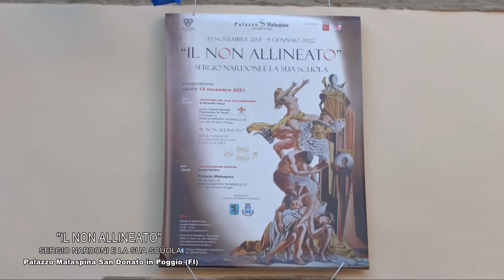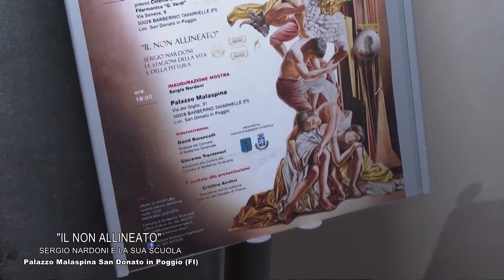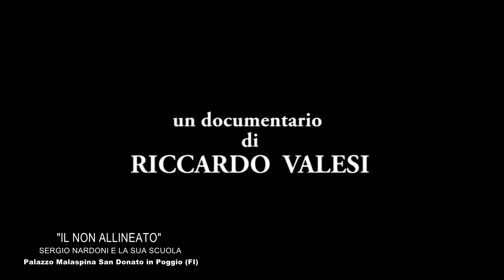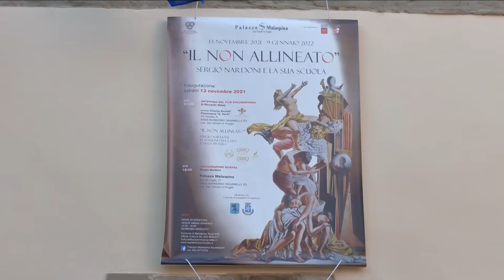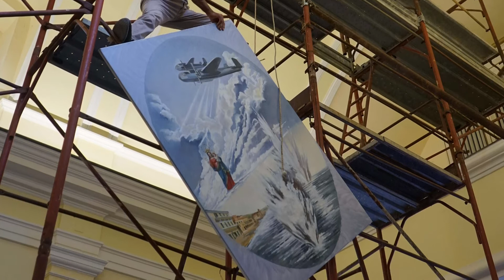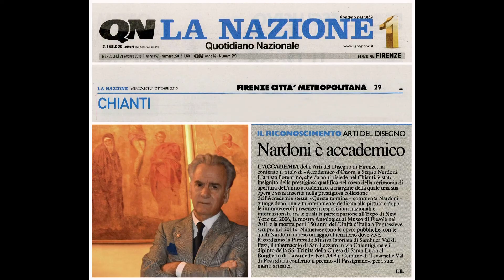SERGIO NARDONI "IL NON ALLINEATO"